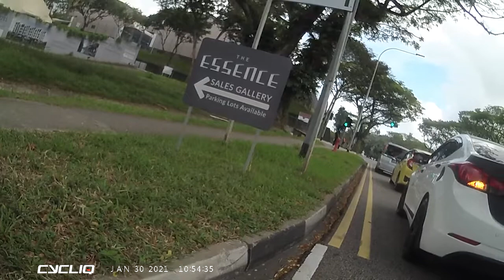Ganna Squeeze by All